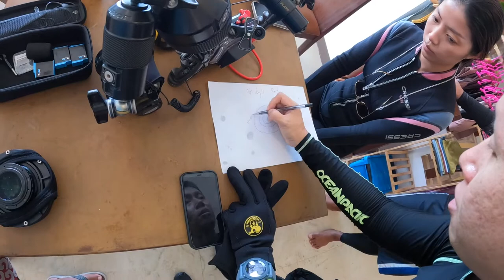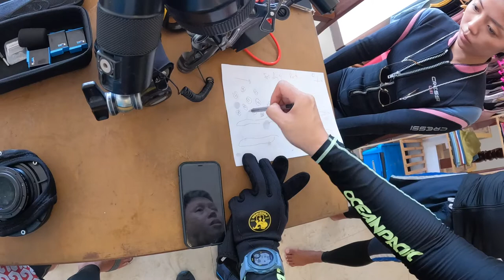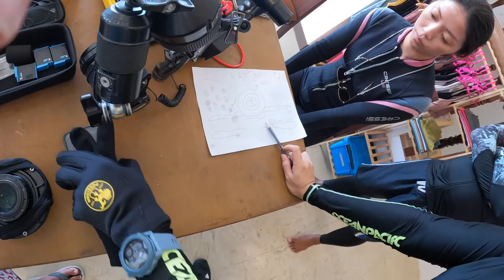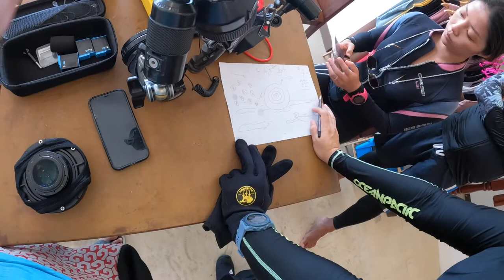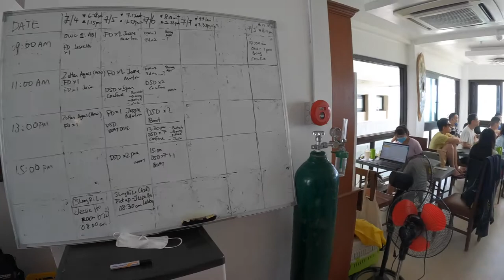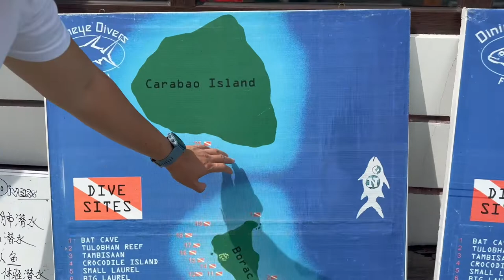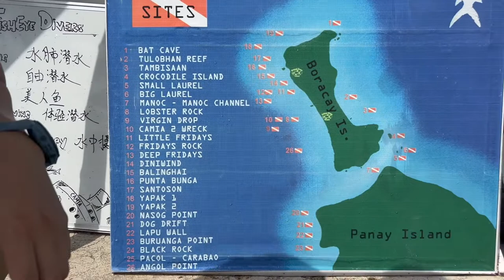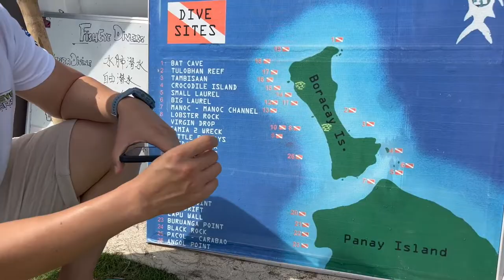Dive: Boracay with Fisheye Divers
Hope to get back into uploading videos with this.  I visited Boracay now that the Philippines is trying to get back to normal, brought my dive gear, and checked out Fisheye Divers, a member of Manila SCUBA Divers Facebook Group

Some pictures/videos courtesy of Aaron Tan Photography